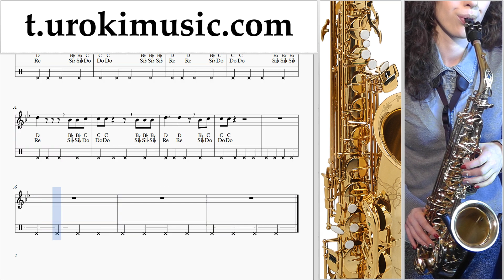สอนเล่นแซกโซโฟน (เทเนอร์) Silentó - Watch Me (Whip/Nae Nae) ตัวโน๊ต หัดเล่นแซกโซโฟน um-b796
สอนเล่นแซกโซโฟน (เทเนอร์) Silentó - Watch Me (Whip/Nae Nae) ตัวโน๊ต หัดเล่นแซกโซโฟน um-b796 กรุณาเขียนความคิดเห็นในการทำบทเรียนให้เป็นประโยชน์มากขึ้น?